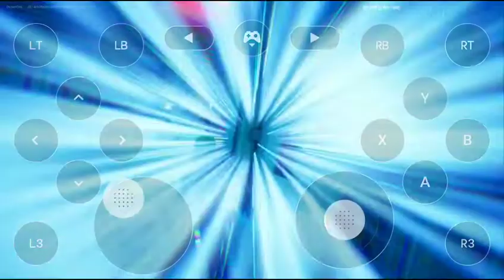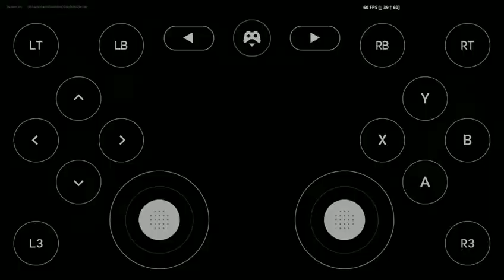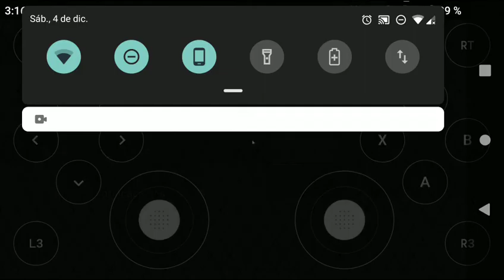EVENTO DE FORTNITE